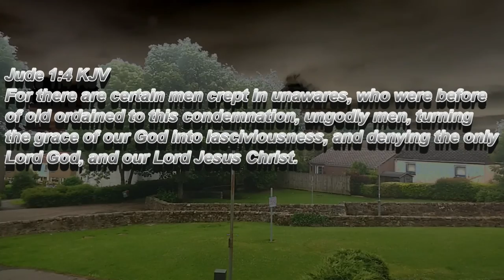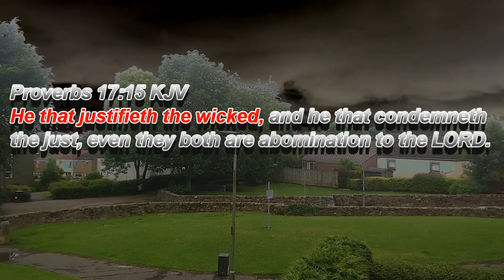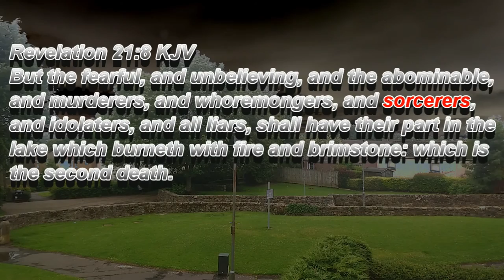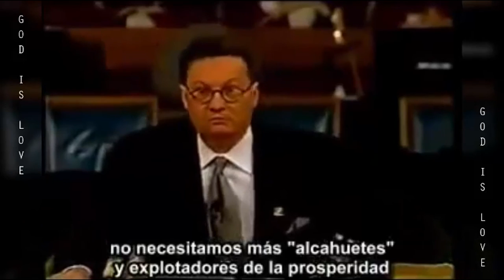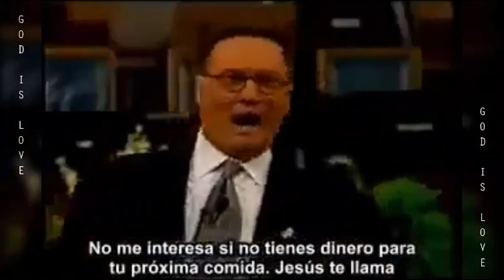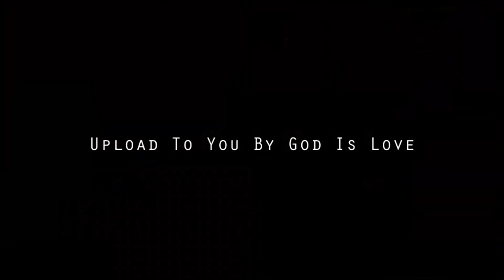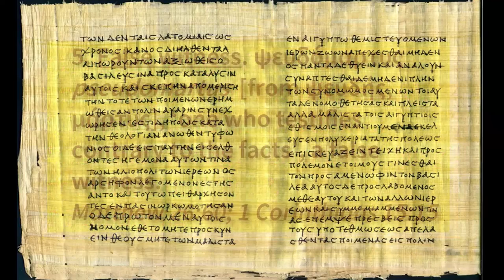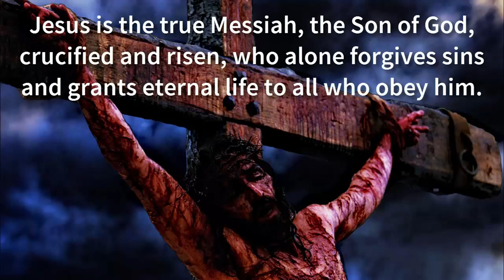False prophets on you tube